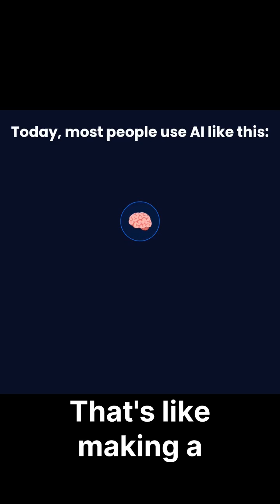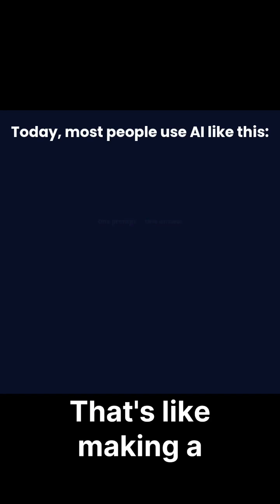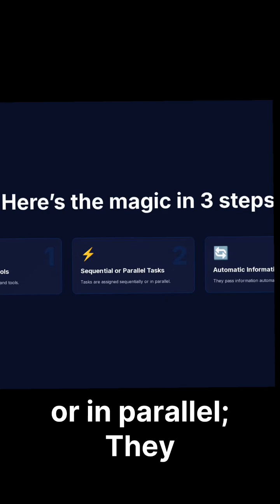The End of Solo AI: Multi-Agent Teams Take Over (Live Build)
I just built a complete AI team that researches, writes, and edits — all by itself — in under 2 minutes.

This is NOT ChatGPT.
This is CrewAI — the future of work in 2026.

In this 15-minute live keynote, you’ll watch 3 AI agents collaborate like real humans:
• Senior Researcher (searches the web)
• Professional Tech Writer (writes the article)
• Senior Editor (polishes it to perfection)

Zero human input after pressing "Enter".

🔥 What you’ll learn:
- Why single LLMs are dead
- How multi-agent systems actually work
- How to build your own AI team in 60 seconds
- My 5-agent startup that ships products every week

• Groq / Llama3-70B (blazing fast & free tier)
• Serper.dev for Google search

Timestamps:
00:00 – The death of single-prompt AI
00:05 – Introducing CrewAI (3 lines of code)
00:14 – Live demo starts (watch the agents wake up)
00:20 – Real-time research + writing + editing
00:30 – Final blog post revealed
00:40 – How multi-agent systems actually work
00:50 – 2026 prediction: You’ll run an entire AI company
01:05 – My 5-agent startup (CEO → PM → Designer → Coder → Tester)
01:10 – Get started in 60 seconds
01:20 – Final warning + call to action

Joke of the day:
"I used to have impostor syndrome…
until I hired an AI CEO who’s better at my job than I am."